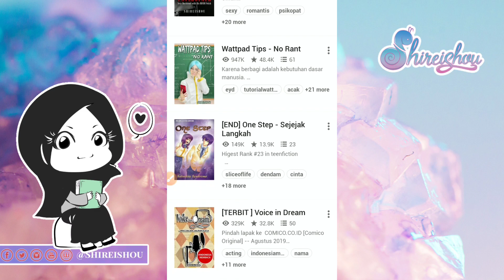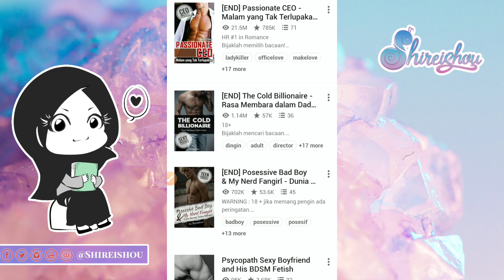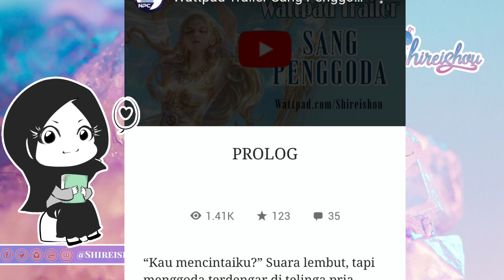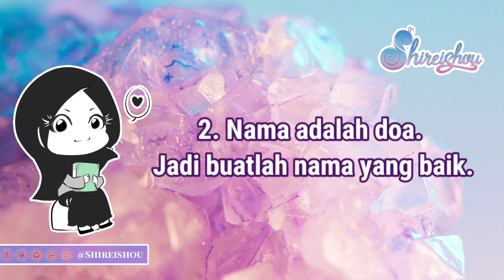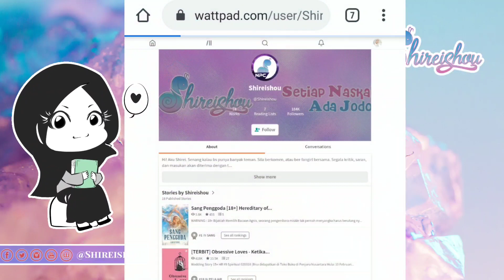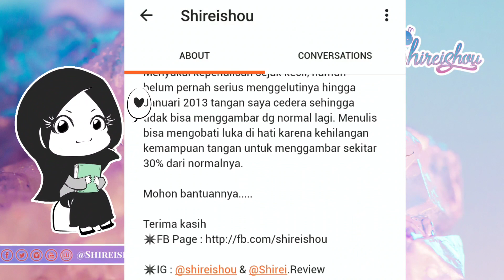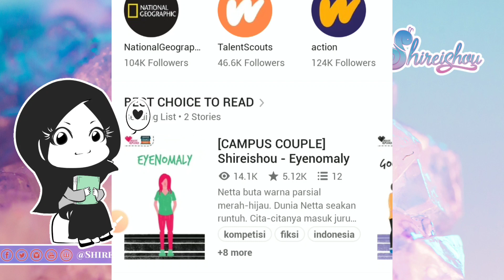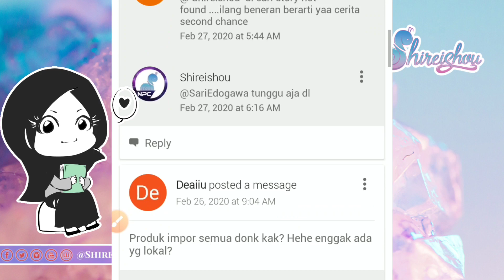Cara Supaya Orang Follow Wattpad Kamu (2020) | Tips Dapatin Banyak Follower Wattpad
Caption Tutorial

Cara supaya orang lain follow Wattpad kita di tahun 2020 sebenarnya ada tipsnya.

Di video kali ini, Shirei mau kasih tahu tips supaya orang lain bisa follow Wattpad Kamu hanya dengan melihat profil kamu.

Jangan menyerah kalau follower kamu masih belum banyak. Semua butuh proses, kok.

Yuk ramaikan Wattpad dengan cerita dan komen-komenmu! Shirei tunggu, ya!

💖 KLIK UNTUK DAPAT INFO MENARIK SEPUTAR WATTPAD DAN DUNIA KEPENULISAN

🔍 Mau juga ceritamu direkomendasikan?

Baca cara isinya baik-baik, yaaa 😍

💎 Credit :
- Background Crystal by Krystal Ng on Unsplash
- Thunderstorm by IsolationMusic at Youtube
- Text Animation by Doodly desktop software